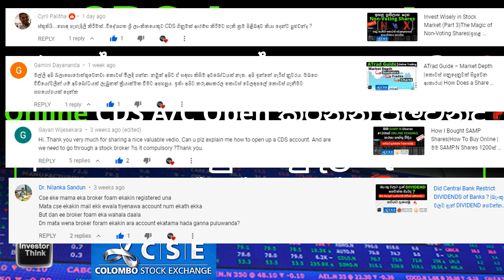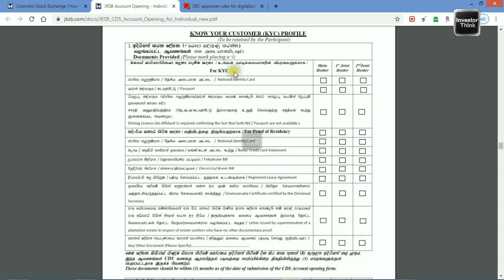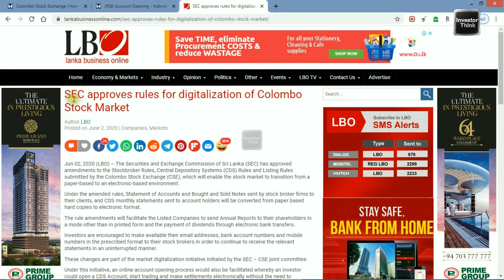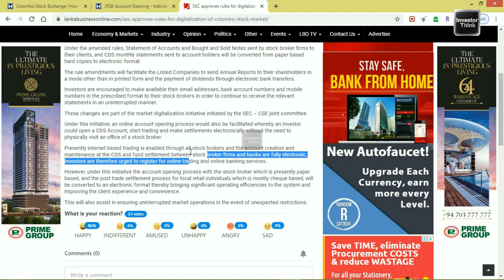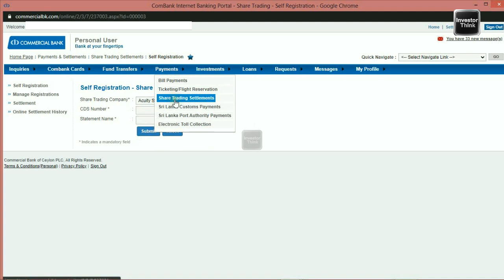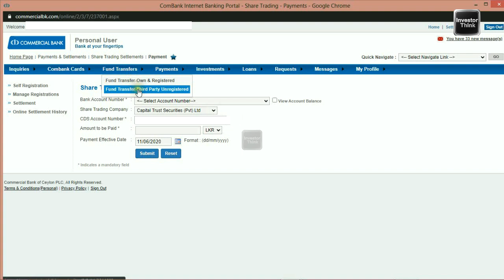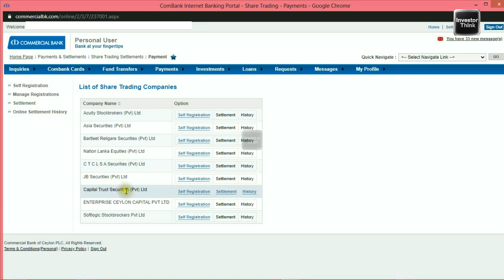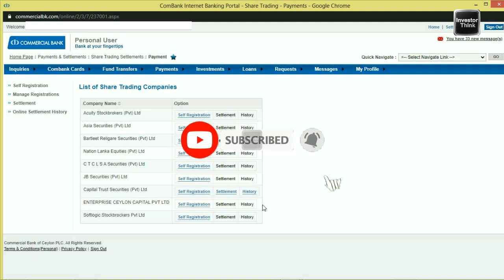How To Open a CDS Account? |Online CDS A/C Open කරන්න පුලුවන්ද? |ආරක්ෂිතව ගිණුමට මුදල් දාන්නෙ කෙසේද?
"I do not mean to favor/promote any of the corporate names mentioned in the video and this video is not a recommendation of any such entity and just for educational purposes only"

This video is for people who wish to open a CDS account and explained the related queries asked by viewers through this channel.